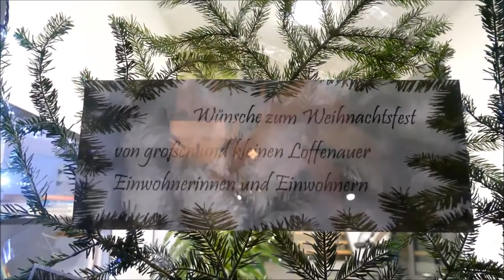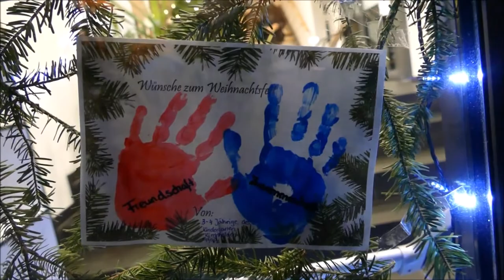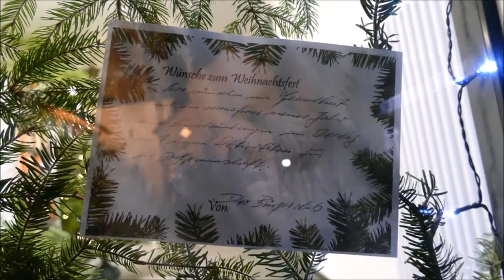Lebendiger Adventskalender Loffenau 23. Dezember